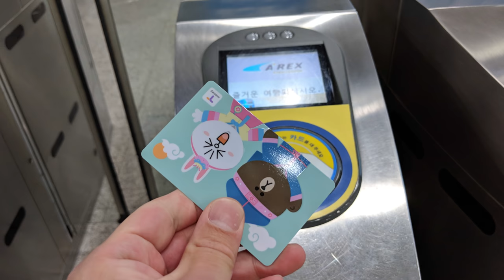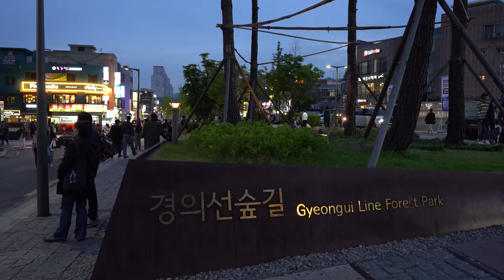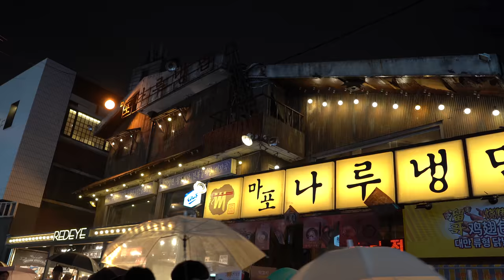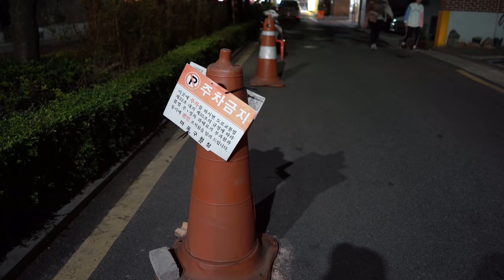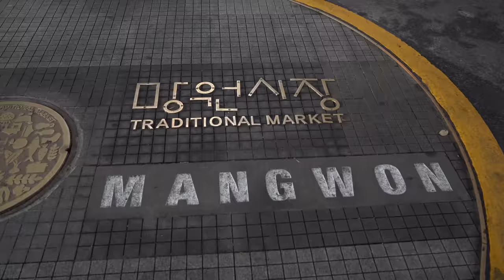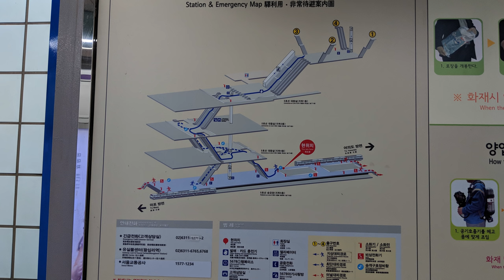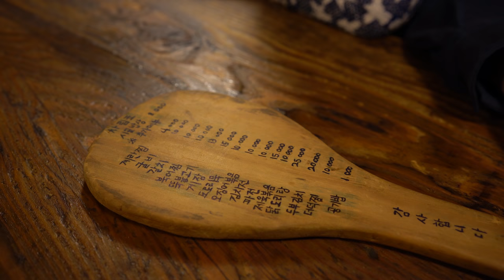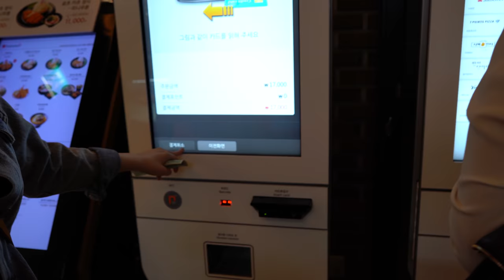First Time in South Korea (Seoul)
Despite living in Japan for five years, I've never been to visit another Asian country before. Follow along with me as I visit Seoul, South Korea for the first time.

Rough order of places I visited:
- Incheon airport
- Hongdae (Hongik University)
- Deoksugung Palace
- Nakwon-Dong (little alleys)
- Mangwon traditional market
- Gwanghwamun (little houses and big apartments by palace walls)
- Cheonggyecheon (stream)
- Myeong-Dong (touristy market)
- Itaewon (U.S. Yongsan Garrison / international area)
- Yeouido (financial district and park south of Han river)

Cheonggyecheon in 1904 by Unknown - 朴昌根：《解读汉江奇迹》 同济大学出版社 ISBN：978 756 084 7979, Public Domain,